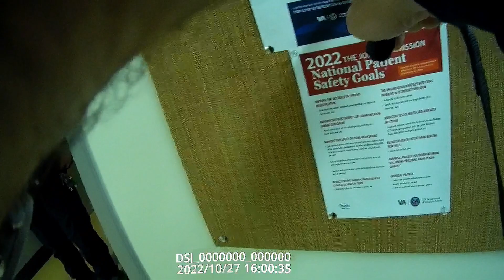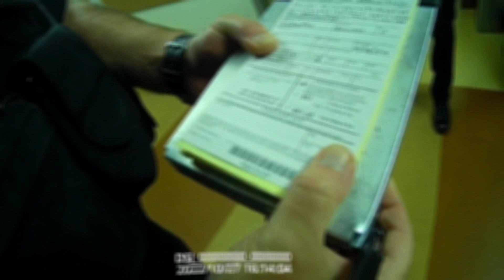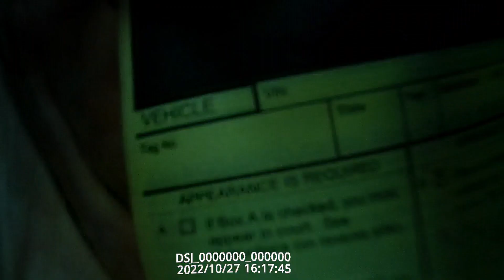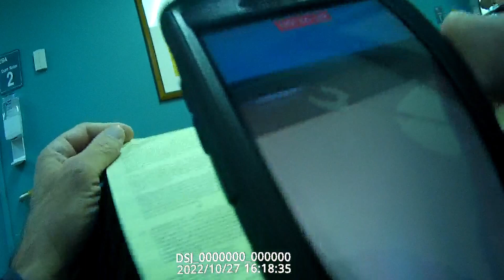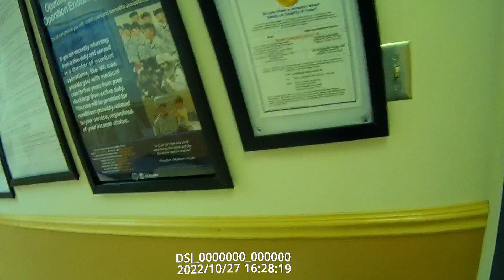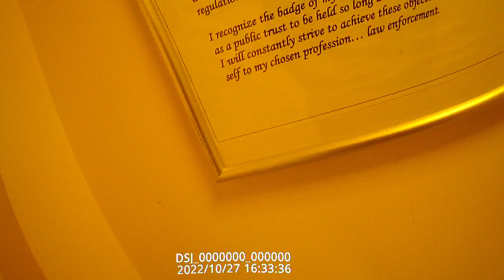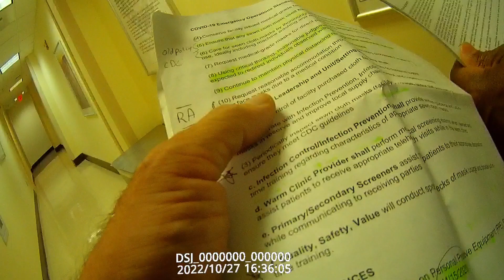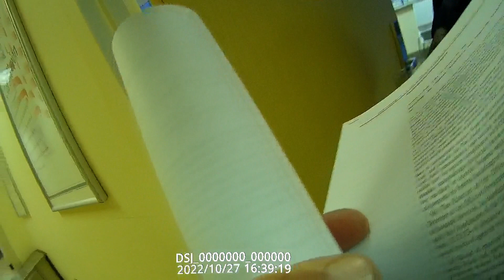VA Police HARASS VETERAN and Service Dog at appointment?! (RAW BODY CAM FOOTAGE)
VA Police Harass Mr. Veteran and Roma at the American Lake, Diagnostic Imaging CT Clinic on October 27th, 2022.

On October 27th, 2022, Mr. Veteran was attending the American Lake, Diagnostic Imaging CT Clinic for an appointment. While waiting to be brought in three VA Police officers proceeded to harass Mr. Veteran, even going as far as to detain him and speak to the medical staff on his behalf.

This is the raw body cam footage from that day

An in-depth video analysis of the incident will be uploaded soon as well as other clips of VA Police harassing Mr. Veteran